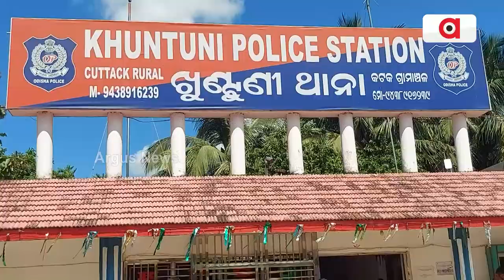ବିପୁଳ ପରିମାଣର ଦେଶୀମଦ ଓ ପୋଚ ଜବତ | Country Liquor Seized | Argus News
ଆଠଗଡ଼ ଓ ଖୁଣ୍ଟୁଣୀ ଥାନା ଅଞ୍ଚଳର ବିଭିନ୍ନ ସ୍ଥାନରେ ପୋଲିସ ପକ୍ଷରୁ ଚଢ଼ାଉ । ବିପୁଳ ପରିମାଣର ଦେଶୀମଦରେ ବ୍ୟବହୃତ ହେଉଥିବା ଗୁଡପୋଚ ସାର ୯୦ ବସ୍ତା ଗୁଡ଼ ୫ ହଜାର ଲିଟର ଦେଶୀମଦ ୨ ହଜାର ଲିଟର ଦେଶୀମଦ ଜବତ କରାଯାଇଥିବା ବେଳେ ଦୁଇଜଣଙ୍କୁ ଗିରଫ କରାଯାଇଛି ।